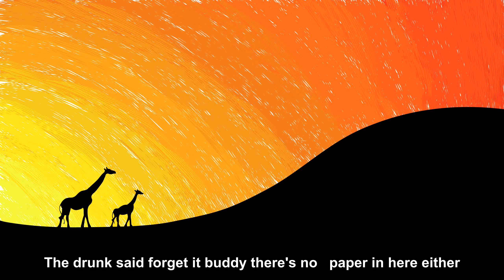An old drunk stumbles into a confessional [Joke Story]